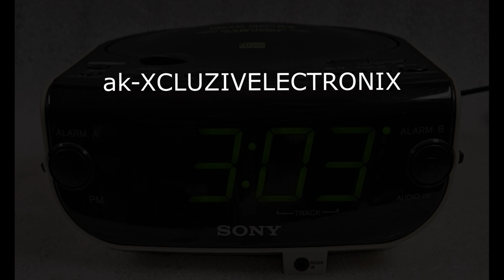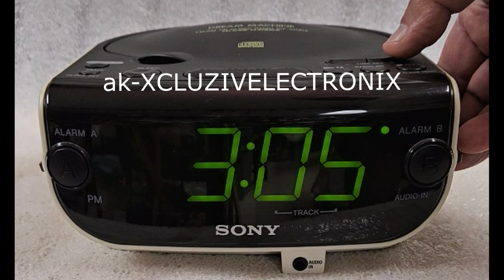Sony ICF CD814 Am Fm Stereo CD Clock Radio With Dual Alarm